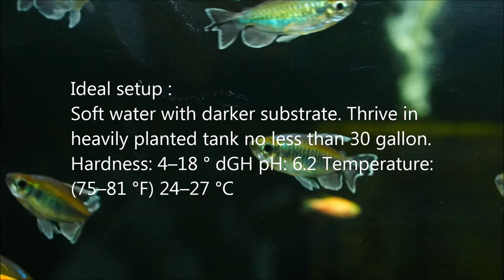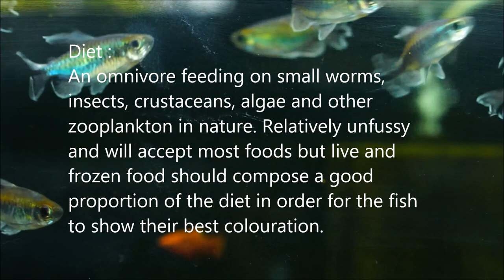Beautiful schooling community fish (congo tetra)